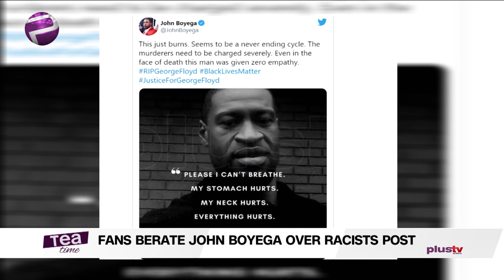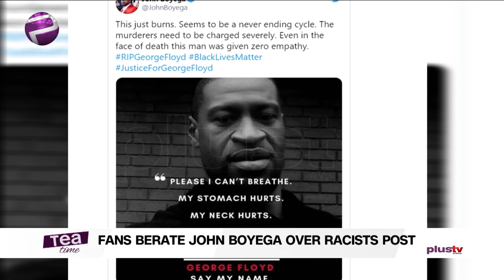Nothing Wrong With John Boyega Hating White Racists | Joseph Okechukwu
Fans Berate John Boyega Over Racists Remarks